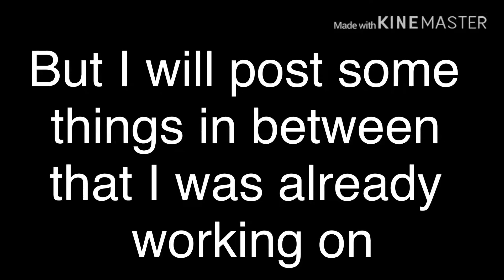Plz watch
Okay I will be posting my original GLMV and a meme or two but other then that I will be taking a break because of online school and all the homework and stress is causing hope you understand and have a great day or night

Song:cradles by sub urban